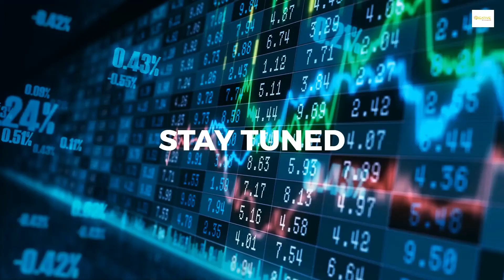MTB RIDING [ Creative Innovation'S ]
::: Creative-Innovation'S :::Creativity is the act of turning new and imaginative ideas into reality.Invention is the creation of a new idea or concept.